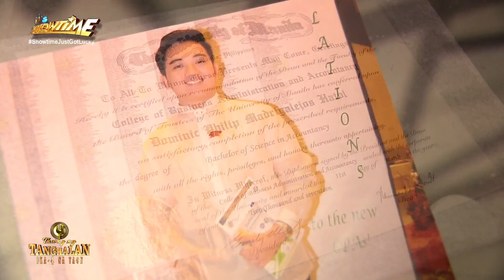Dominic Hatol | Kung Maibabalik Ko Lang | Tawag ng Tanghalan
TNT Metro Manila contender Dominic Hatol performs Regine Velasquez-Alcasid's "Kung Maibabalik Ko Lang."